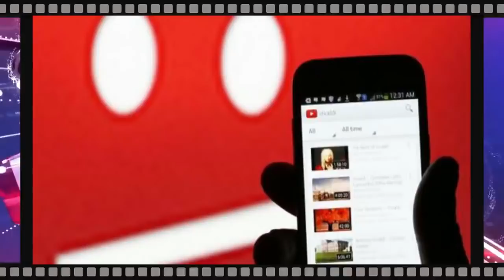Toyların keçirilməsinə icazə verilə bilər-AVQUST AYINDAN/Azərbaycanda məktəblər yanvarda açı-AÇIQAMA